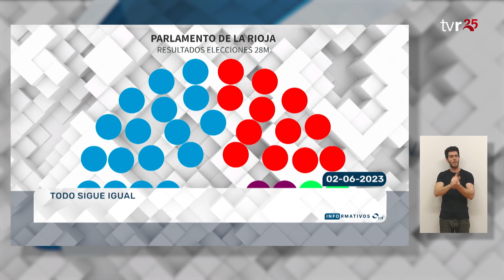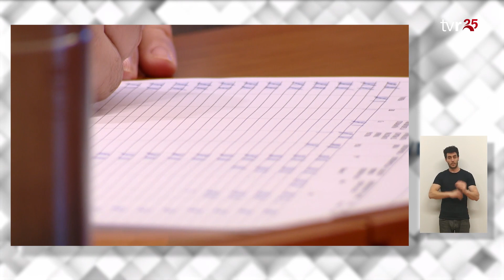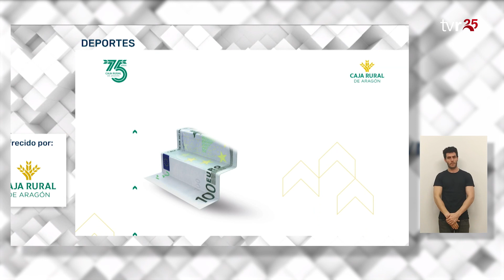INFORMATIVOS TVR 02:06:23 EDICIÓN EN LENGUA DE SIGNOS